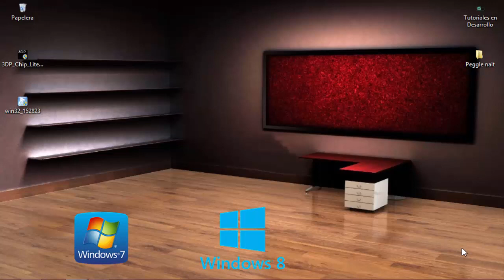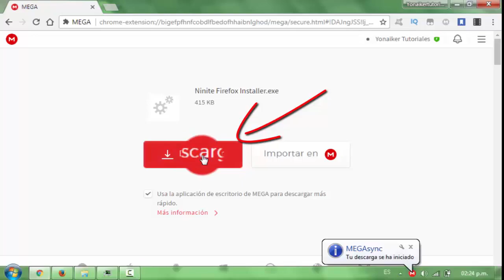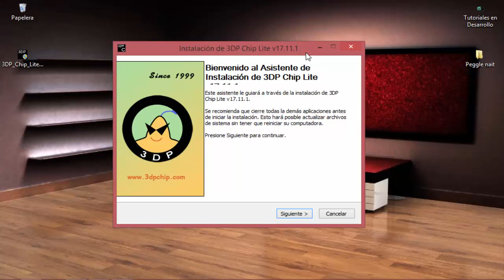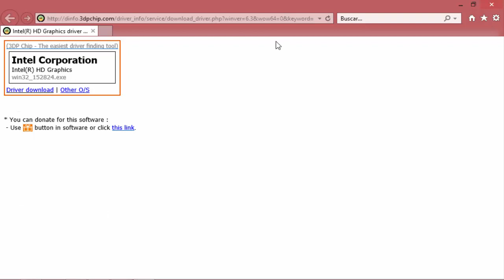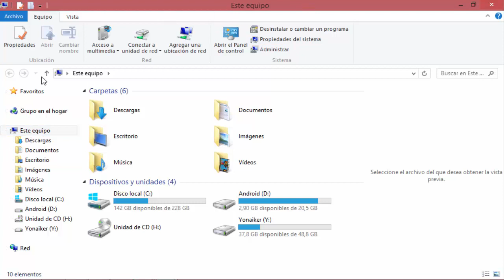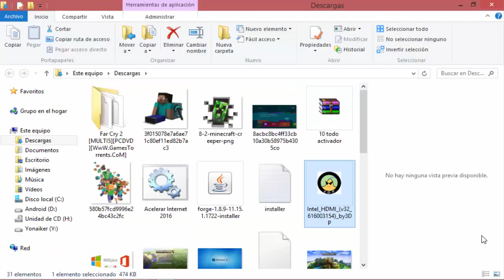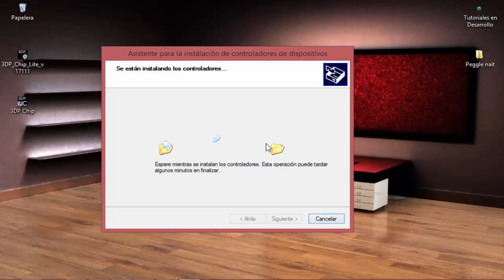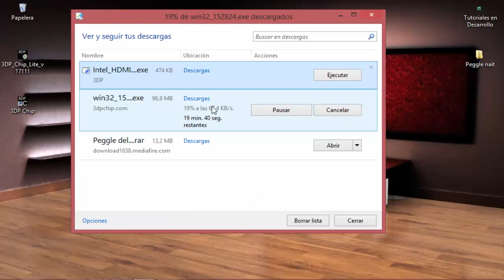Guía Completa: Cómo Descargar y Actualizar Controladores en Windows 10, 8.1, 8 y 7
¡Bienvenidos a mi canal! En este video, aprenderás cómo descargar e instalar controladores para PC en Windows 7, 8, 8.1 y 10 de manera sencilla y rápida. Te guiaré paso a paso para que puedas actualizar tus controladores sin complicaciones.

- Instagram: @Yxyonny (¡Sígueme para contenido adicional!)

Si buscas controladores específicos, aquí tienes algunos términos de búsqueda útiles:
- Pack de drivers para Windows 8.1 Pro 64 bits
- Descargar driver para Windows 8.1 gratis
- Drivers para Windows 7 64 bits
- Pack de drivers para Windows 8.1 (32 bits)
- Descargar drivers para Windows 7
- Pack de drivers para Windows 10 64 bits
- Descargar driver para Windows 7 gratis
- Actualizar drivers Windows 8.1 gratis

Gracias por visitar mi canal y confiar en mí para tus necesidades de controladores de PC. Espero que encuentres este tutorial útil y disfrutes del video.